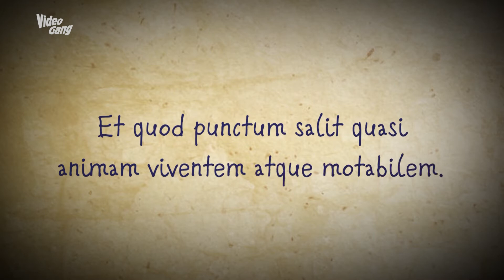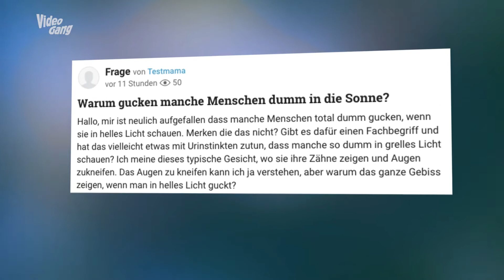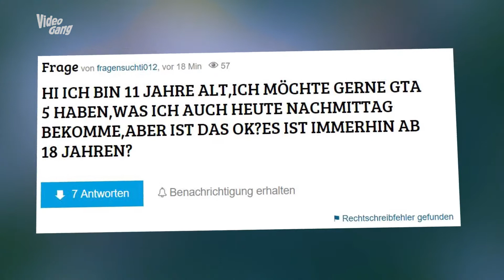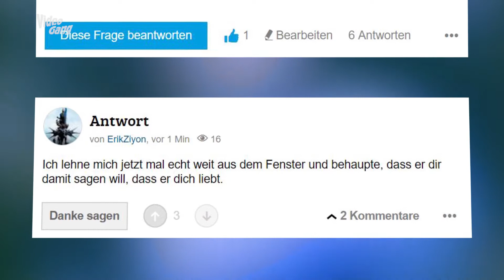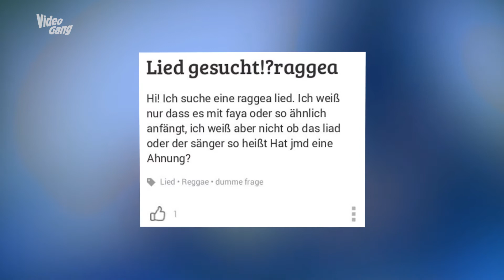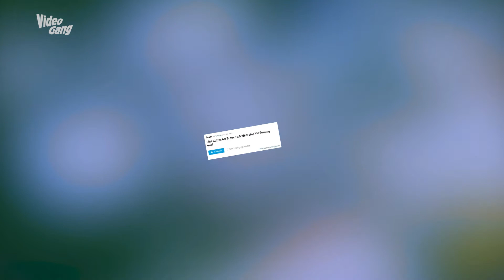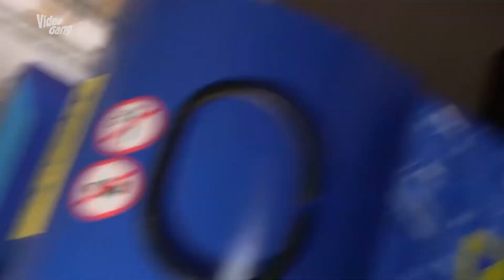Nicht ganz so gute Fragen | TE 170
• 0:13 Phrasebook #18: Der springende Punkt
• 2:12 Output:Internet #4: nicht-ganz-so-gutefrage.net
• 6:05 Classics: Freizügige Bilder im Internet
• 8:57 Classics: Atomkraft-Umfrage
• 13:00 Trailer zum Züri Dance Award 2017
• 14:11 Outtakes